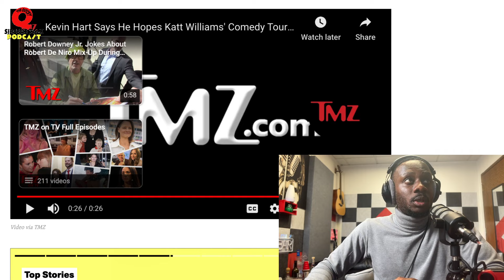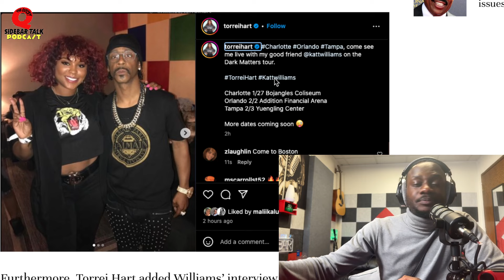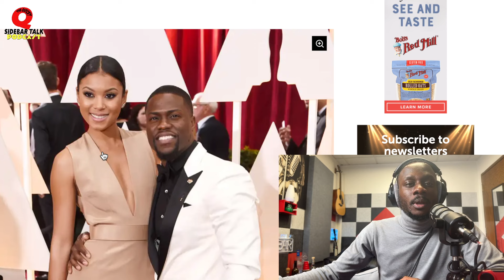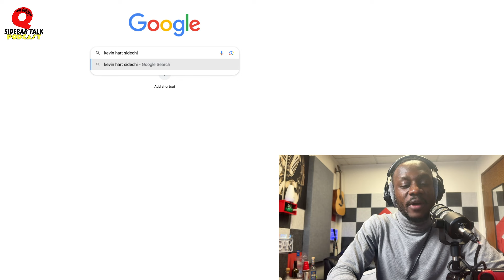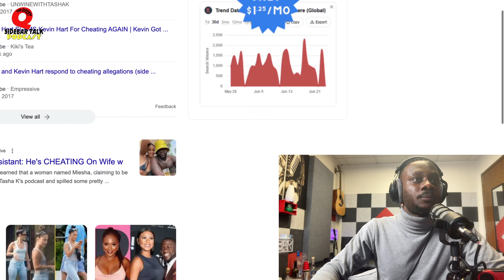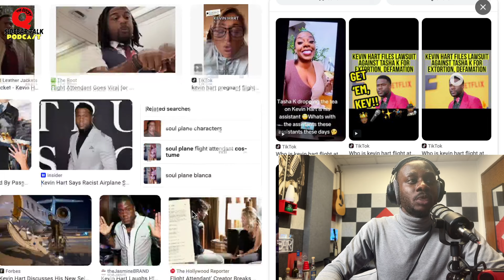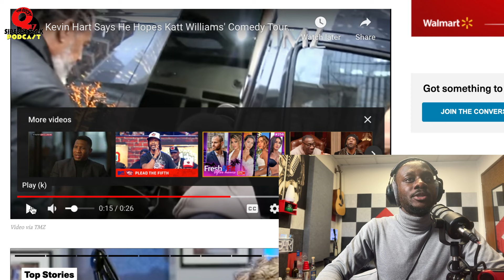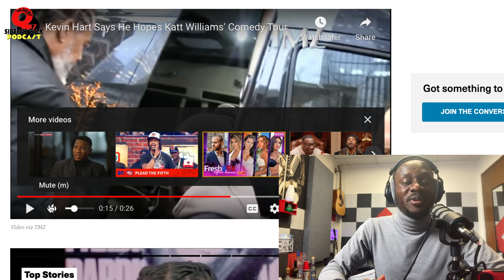Katt Williams Crosses the Line with Kevin Hart's Ex-Wife